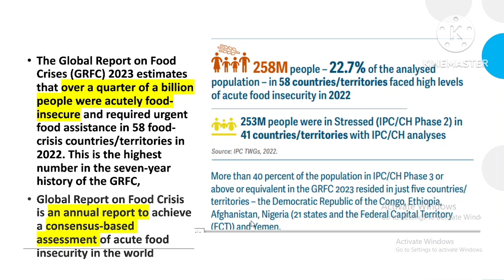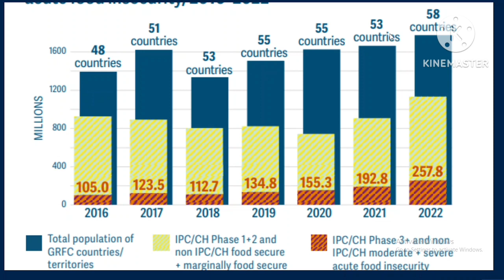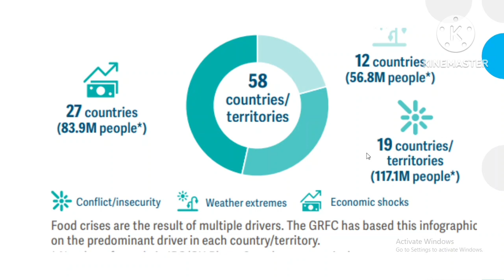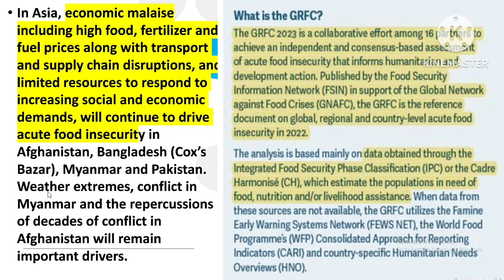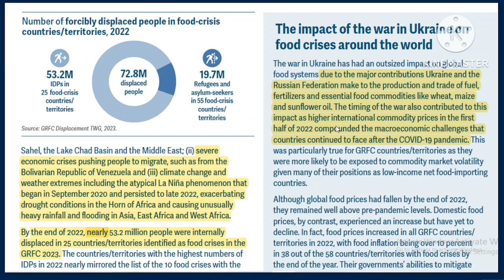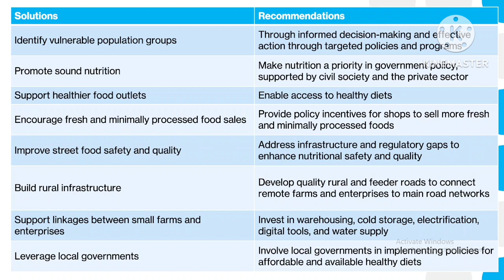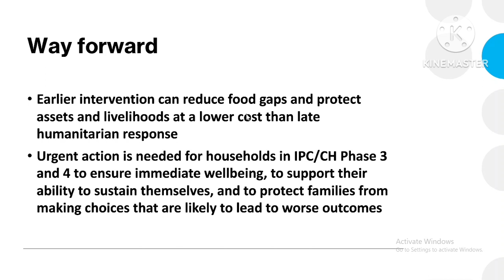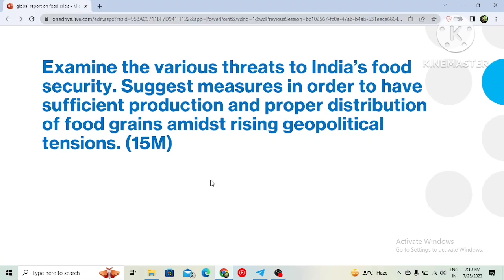GLOBAL REPORT ON FOOD CRISIS2023 BY FSIN CURRENTAFFAIRS UPSC CSE IAS UPPSC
🔥THIS IS CURRENT AFFAIRS SERIES HELP YOU IN YOUR EXAMS AND LEARN NEW THINGS🔥@SRL0709